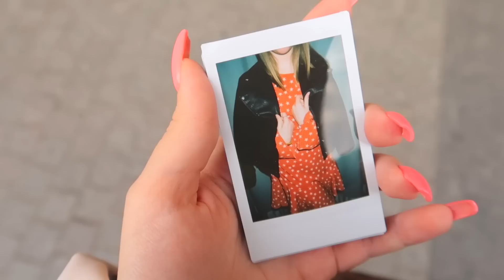Яркий день с Instax mini 9/ Лиза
Смотрите, какой прекрасный и насыщенный день провела Лиза с подружкой и камерой Instax mini 9. Девчонки поймут, сколько сил и вдохновения дают встречи с друзьями, походы в кафе и по магазинам! А на память у Лизы остались отличные карточки:)